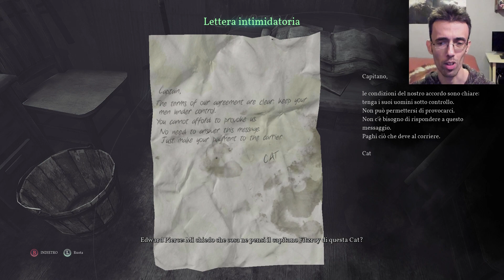OSCURI SEGRETI E... VISIONI ► CALL OF CTHULHU Gameplay ITA